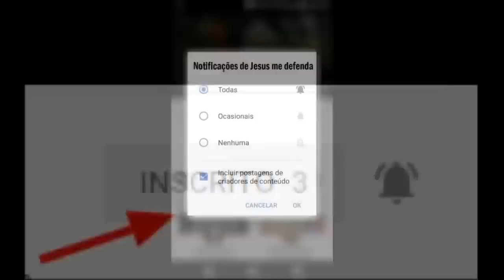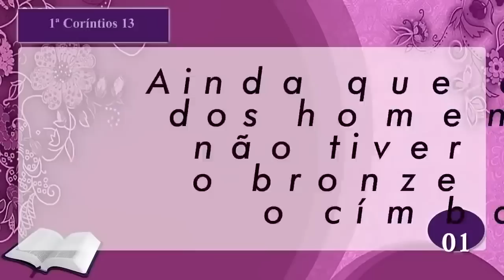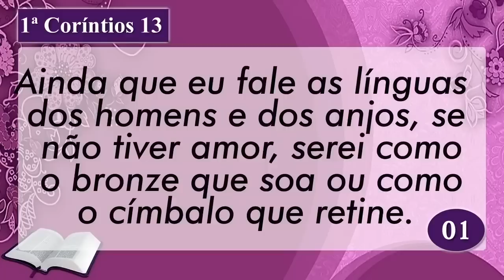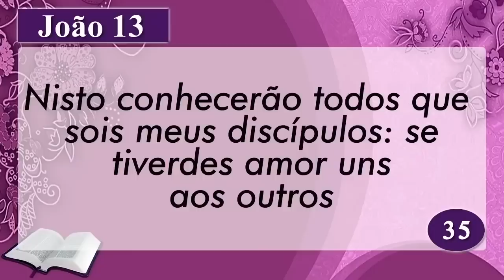PALAVRA DE HOJE RETRO - DIA 09 DE ABRIL - Deixe seu pedido de oração | Ney Santos